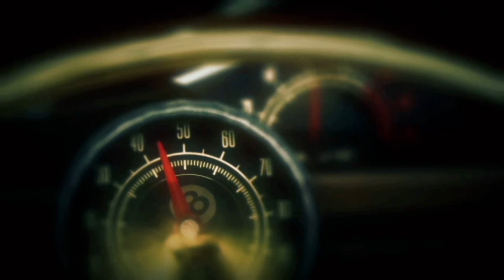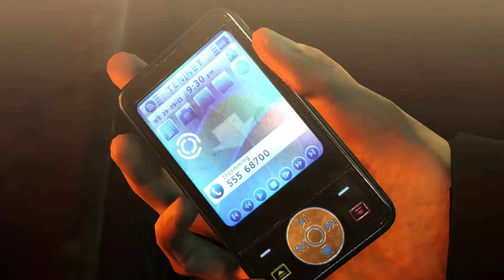Hitman: Absolution - Ep 9: Balls o' Fire! - 1080p - XB360 on Xbox One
First up, Central Heating: Wade feels the heat! next, 47 hits the road. Plus; Blake Dexter meets with a little Birdie.

Difficulty: Hard (going for Silent Assassin where possible, non-lethal except for targets)
Title: Hitman: Absolution
Developer: Io-Interactive, Feral, Nixxes
Publisher: SquareENIX
Released: 2012